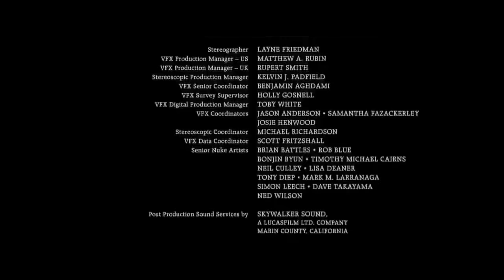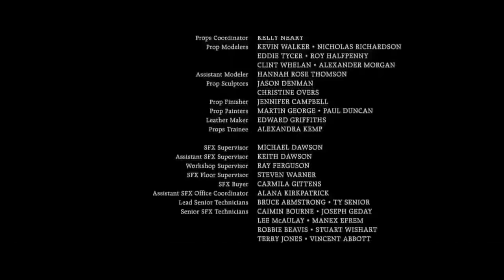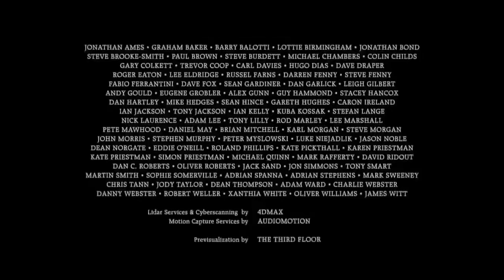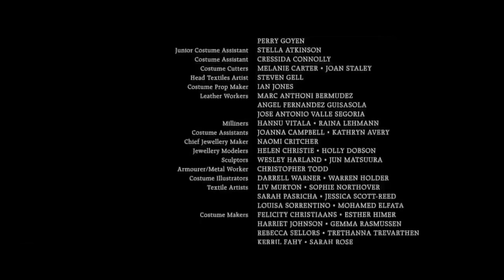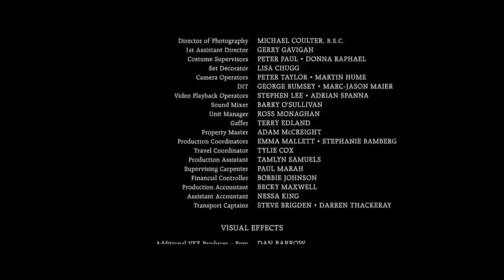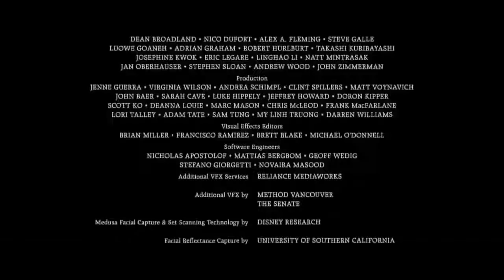MALEFICENT 2 - HD MOVIE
Several years after the events of Maleficent, Aurora and Maleficent rediscover their relationship, and as sinister forces emerge and things spiral out of control, they must forge new alliances and confront unexpected adversaries.

Director: Wakim Ronning (Director)
Written by: Micah Fitzerman-Blue (Writer), Noah Harpster (Writer)
Cast: Angelina Jolie, Elle Fanning, Ed Screen, Teresa Mahoney, Juno Temple, Chiwetel Ejiofor